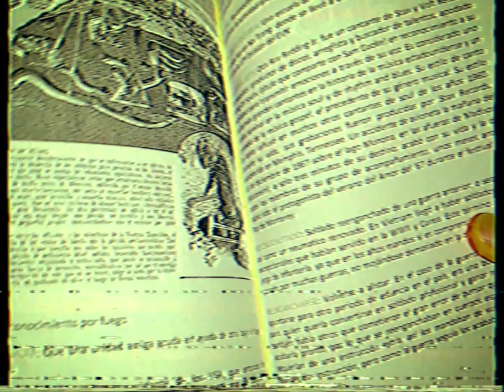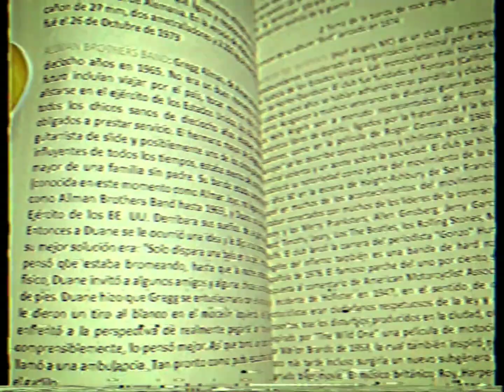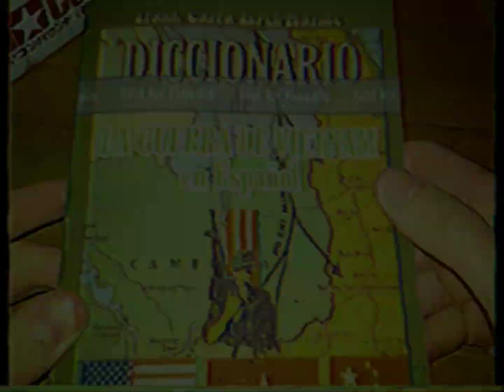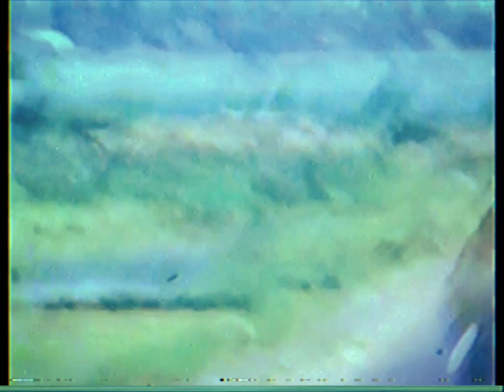🌴📚 DICCIONARIO DE LA GUERRA DE VIETNAM EN ESPAÑOL 🇲🇽🇪🇦🇵🇪🇧🇴🇦🇷🇨🇴🇵🇦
I hope to release the English version soon !

the next book will be only about music I promise 🤞🏻

last footage is by our friend Wolfie The Grunt ! a vet who was there and let upload us his unreleased Vietnam footage in 2017 to the channel